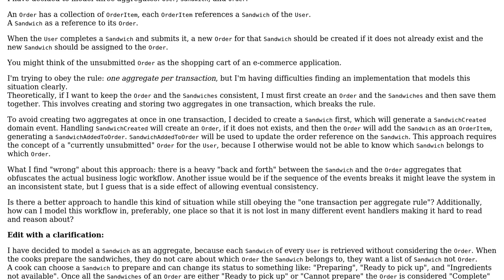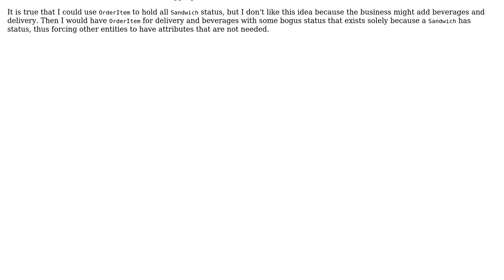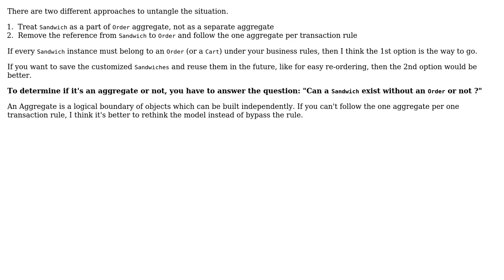How can you create two different but linked aggregates without resorting to one transaction?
With thanks & praise to God, and with thanks to the many people who have made this project possible! | Content (except music & images) licensed under CC BY-SA | Music | Images & others | With thanks to user QuestionDriven user Matthew Flynn user Gwinn and the Stack Exchange Network Trademarks are property of their respective owners. You are responsible for your own actions.